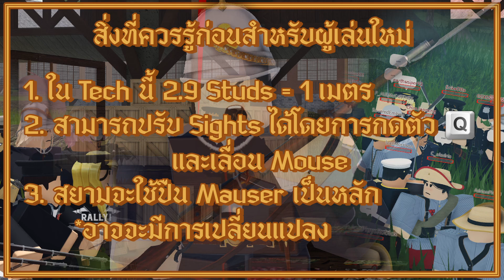คลิปสอนการยิงใน CB | Ranged Weaponry Guide for Casus Belli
0:00 Introduction
1:16 30 Meters
2:00 50 Meters
2:13 100 Meters
2:49 150 Meters
4:07 200 Meters
4:48 250 Meters
5:27 300 Meters
6:00 600 Meters + Mauser
7:19 BONUS!!!